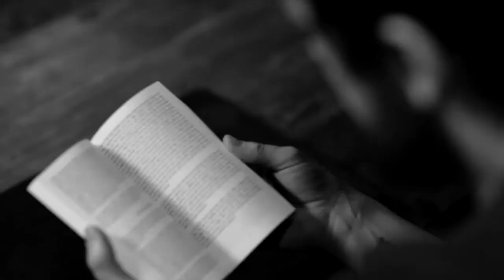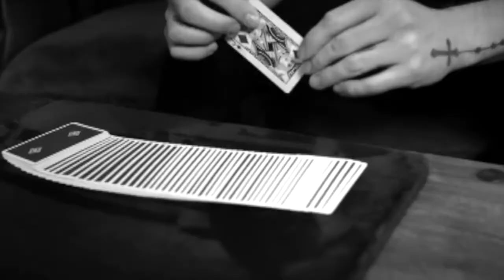Mechanic with Daniel Madison - Magicland.se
Mechanic is taught by a man who walked a fine line between death and a payday every time he picked up a deck of cards. When each move could be the difference between a five thousand dollar haul and broken ribs, you get good at using techniques proven to work... techniques that will remain undiscovered at any card table.

This DVD set is a treatise on the techniques used by Daniel Madison to put food on his table for years, as a professional card cheat caught up in the underground circles of London's criminal underbelly.

Every day and every dollar made it harder to get out of the racket he fell into - until a simple slip at the table took the decision out of his hands - and nearly cost him his life.

During the weeks in hospital Madison made the conscious decision to shift from card mechanic to Deception Artist. Now a reformed card cheat, Daniel meticulously teaches the handling, dexterity and psychology of deception with playing cards, step by step.

Over two and a half hours of invaluable advice, theory and method taught by a man in the unique position to have lived the life, each move seized from the cold school of experience.

Daniel learned the hard way so you don't have to. Add Mechanic to your cart NOW and benefit from his hard won experience.